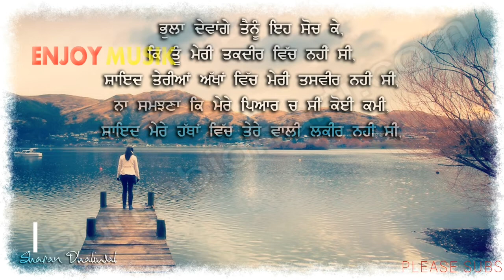TERI MERI NAHI NIBHANI BYE SURJIT BINDRAKHIA Ve Teri Meri Nahi Nibhani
SPECIALY THANKS TO SAREGAMA FOR THIS SONG
I WILL BE GIVING ALL MY CREDIT TO ITS OWNER

SOME ANOTHER PUNJABI SAD SONGS FOR YOU :-